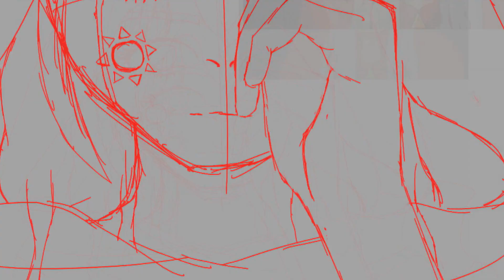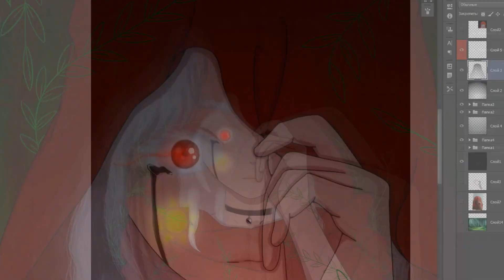Myra. Speedpaint, drawing process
My own character, her name is Myra, it was difficult, but very interesting to draw).

❤️ 𝙏𝙊𝙊𝙇𝙎
 　Program: PaintTool SAI （ ver. 2.0 ）
 　Canvas: 1000~1000px, 72dpi
 　Time: 5 hours

❤️ NOTICE
 　My art, videos and/or characters may not be reproduced, edited or republished in any way without written permissions.